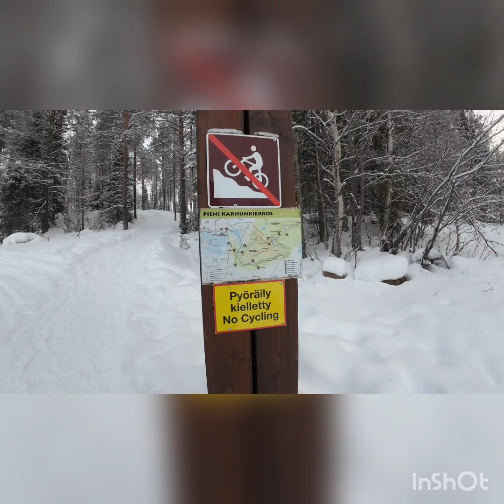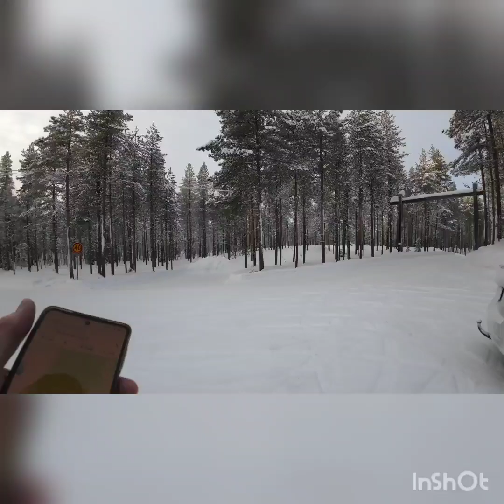Ruka Day 6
Ruka Day 6 Ski and Walk. Rapids River